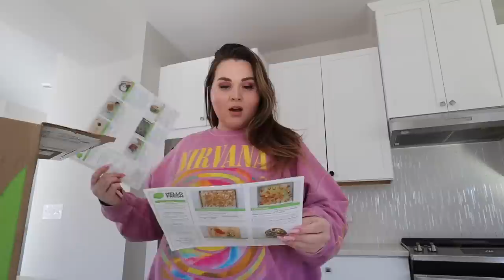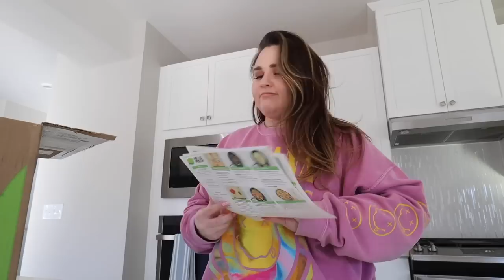Build an IKEA Dresser and be emo with me | Sarah Rae Vargas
Amazon coffee cups + spoons
Nutpods Barista Oat Milk... I get mine from Thrive Market
NYX Smokey Liner
Casa luna knit blanket
Motion sensor lights
IKEA Dresser I made
IKEA knobs I used

Ze books I mentioned are
All The Dangerous Things
No Crowns in the Castle